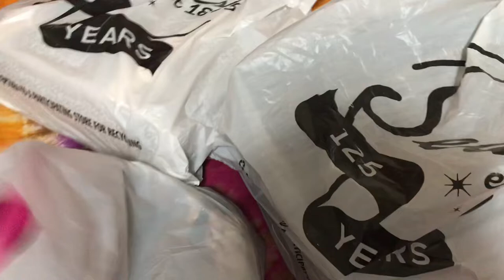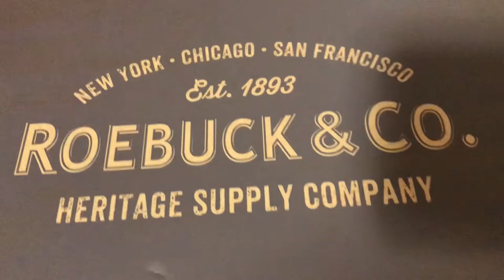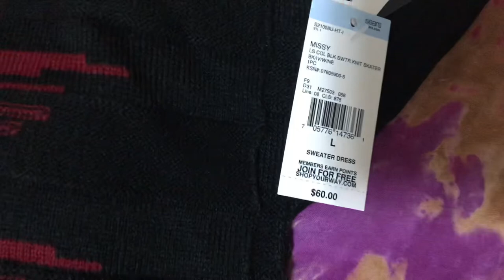Vlog#136 Christmas gift কার জন্য কিনলাম?